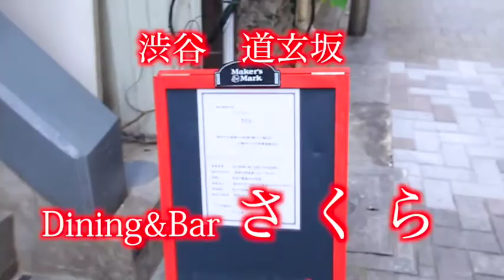閉店 ベックグルメ 渋谷 道玄坂 百軒店 馬肉料理 さくら 店内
リーズナブルなお値段で本格馬刺しをご提供しております。
深夜まで営業しておりますのでぜひご来店下さいm(__)m